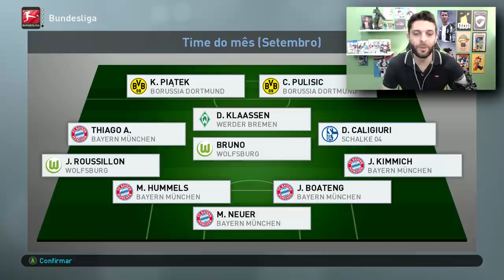DIJON FAZ PROPOSTA POR NERES! I Master Liga Borussia #6 I PES2019